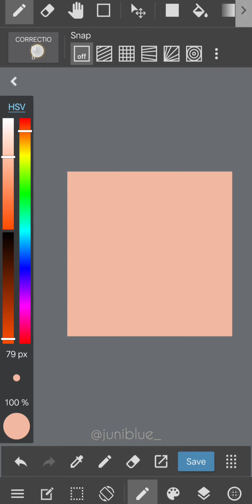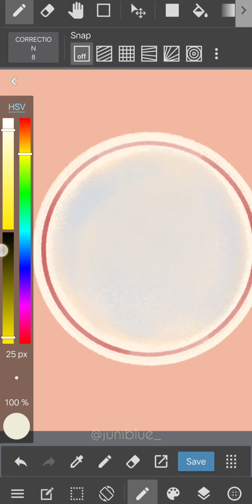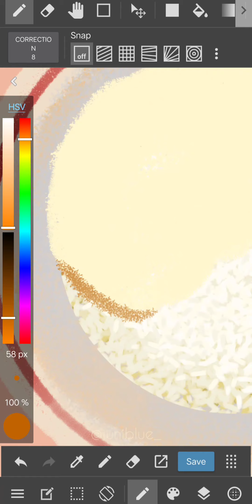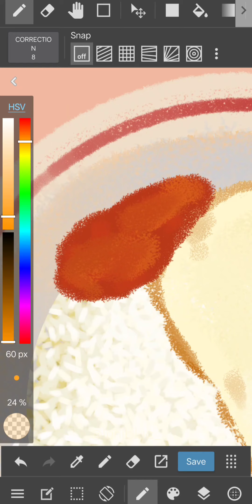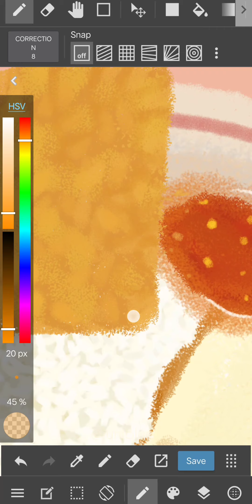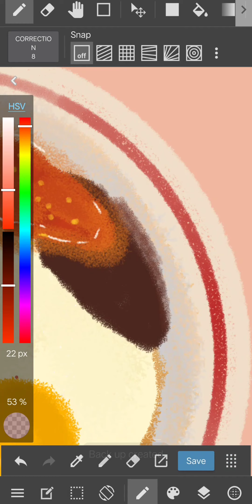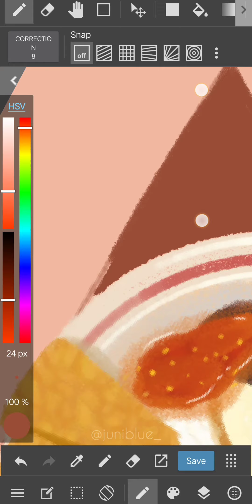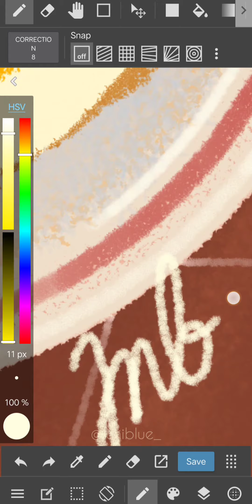draw easy food illustration "nasi, tempe dan telur" di medibang paint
Assalamualaikum...

Terimakasih untuk yang sudah menonton video ini. semoga bisa mengambil manfaat dari video ini.

Cat : brush oil pastel (thin), custom brush, crayon (thin)